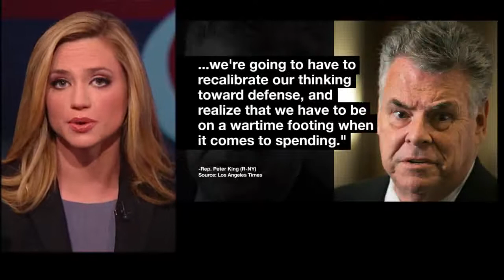Rep. Mark Meadows on arming the Syrian rebels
Rep. Mark Meadows (R-NC) discussing arming the Syrian rebels on The Blaze TV's Real News.